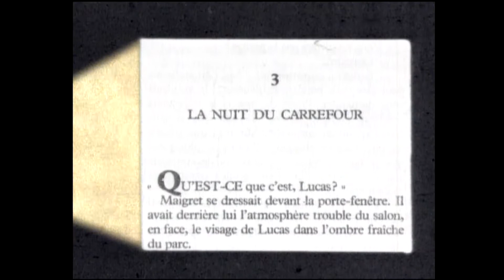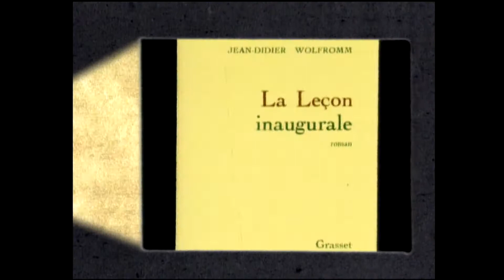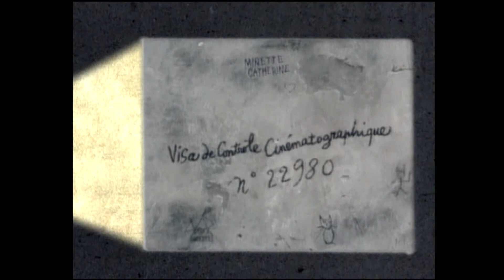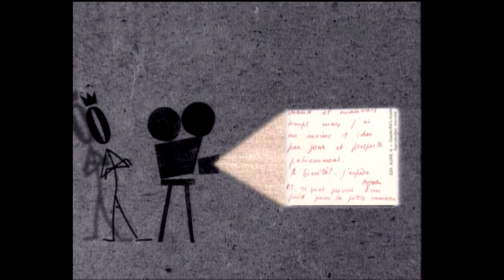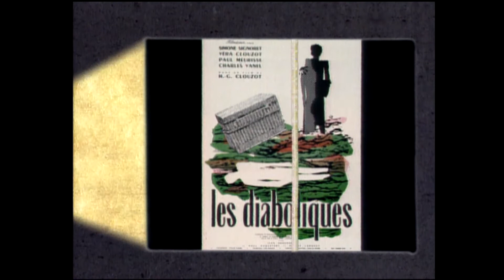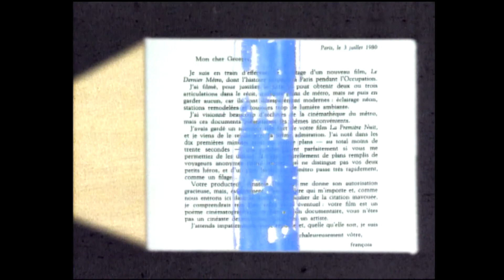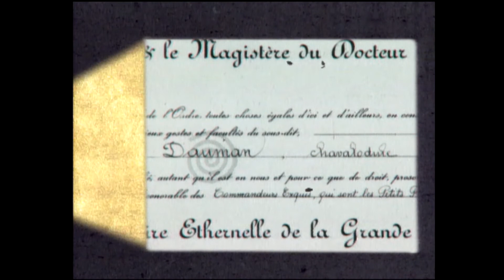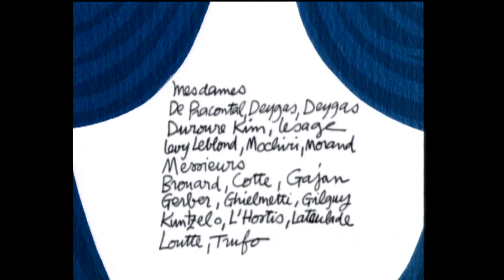LE COURT MÉTRAGE ROI - ANATOLE DAUMAN (1990)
13 courts films de présentation autour d'une sélection de courts métrages produits par Anatole Dauman, diffusés au cours de la rétrospective "Le court métrage roi", sur La Sept, en novembre 1990.
Une autre collection de présentations de films produits par Anatole Dauman, centrée autour de Chris Marker, est disponible
Graphisme, animation Kuntzel + Deygas   Réalisation, voix Philippe Truffault

00:00 IMAGES POUR DEBUSSY, DE JEAN MITRY
01:24 LE VOYAGE DE BADABOU, DE HENRI GRUEL
02:46 LES HOMMES DE LA BALEINE, DE MARIO RUSPOLI
04:12 BROADWAY BY LIGHT, DE WILLIAM KLEIN
05:36 PARIS LA BELLE, DE PIERRE PRÉVERT
07:09 DU CÔTÉ DE LA CÔTE, D'AGNÈS VARDA
08:50 LE WAZZOU POLYGAME, DE OUMAROU GANDA
10:04 LES OISEAUX SONT DES CONS, DE CHAVAL
11:12 LE RIDEAU CRAMOISI, D'ALEXANDRE ASTRUC
12:55 LA PREMIÈRE NUIT, DE GEORGES FRANJU
14:30 LA JOCONDE, DE HENRI GRUEL
16:05 CHAVAL, DE MARIO RUSPOLI
17:47 LE PAYS BEAU, DE MICHEL BOSCHET
19:08 GÉNÉRIQUE DE FIN